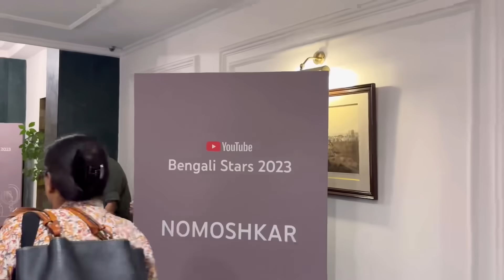Bengali Stars Event 2k23😍youtubeevent